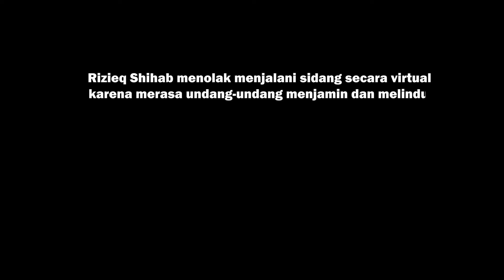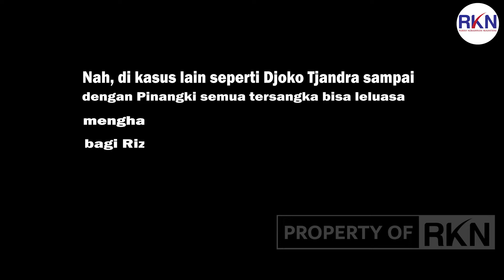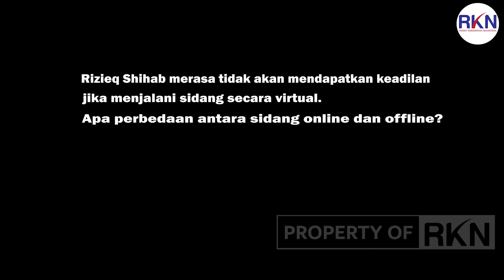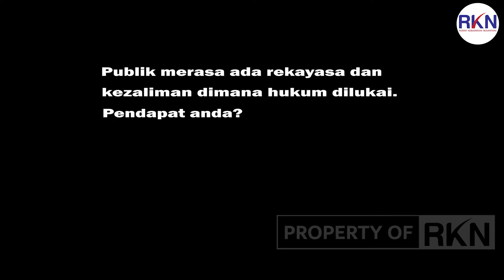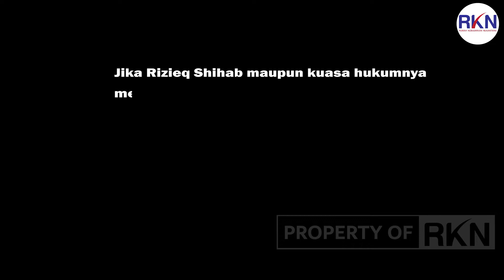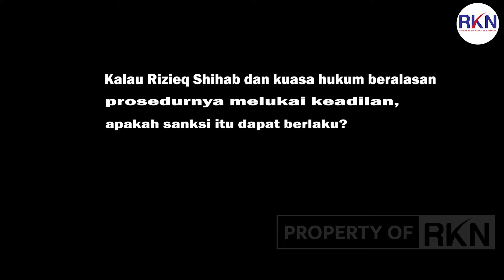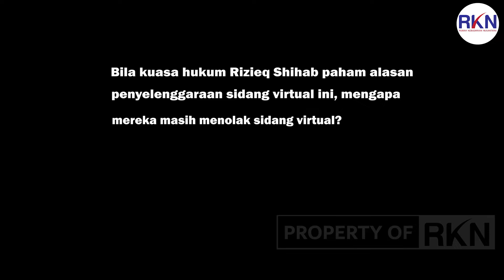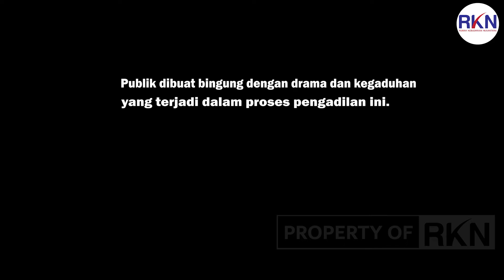RIZIEQ BIKIN GADUH, "DI NTT-KAN" SAJA!!!